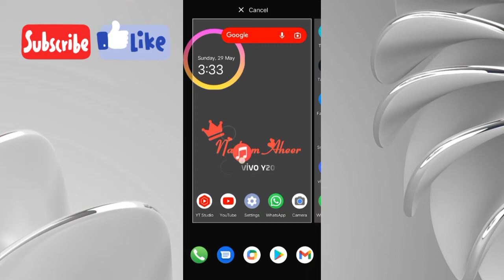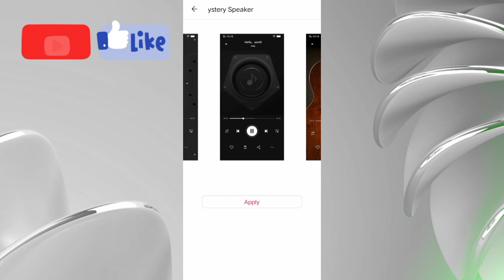how to change theme in music player | music skin Change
how to change theme in music player | music player change | music skin Changehow to change theme in music player | music player change | music skin Change